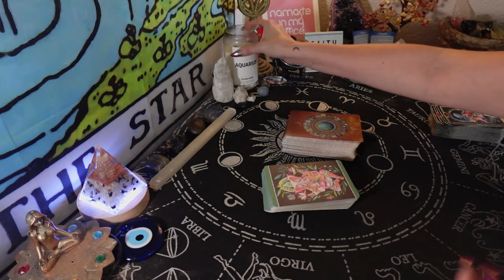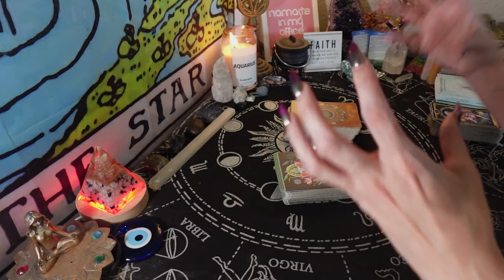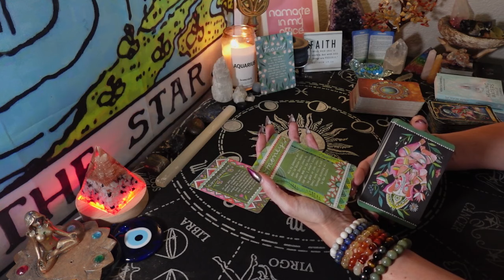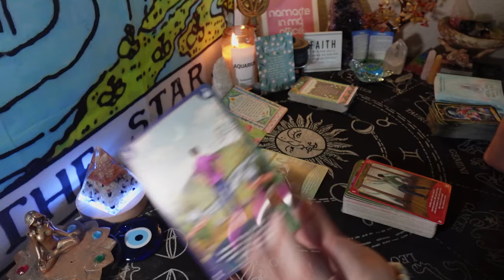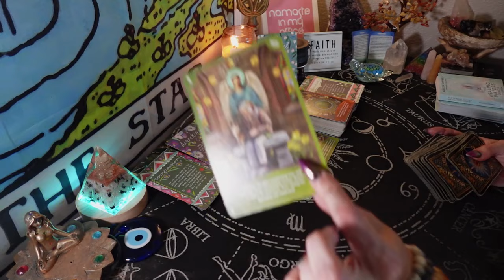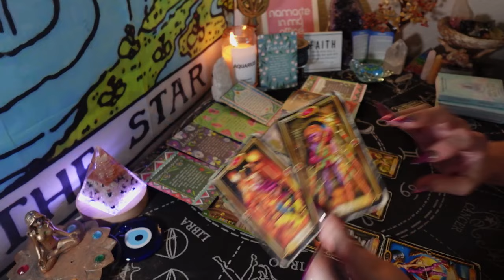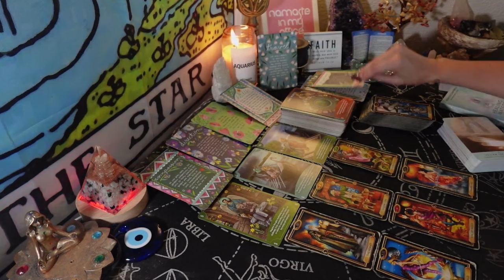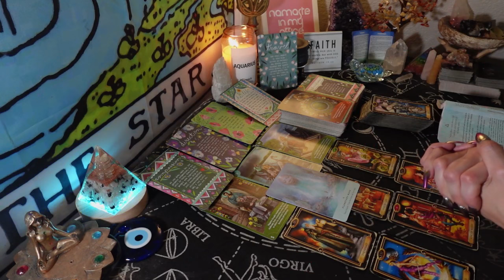THIS WILL HAPPEN SUDDENLY. A FRESH NEW START. END OF DELAYS. SUDDEN UNEXPECTED PROGRESS.